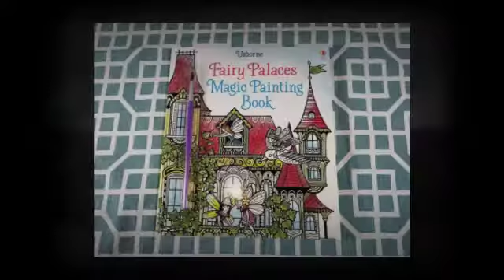Magic Painting Fairy Palace